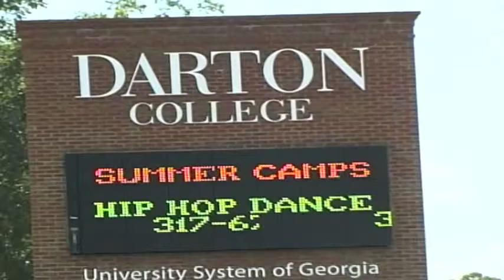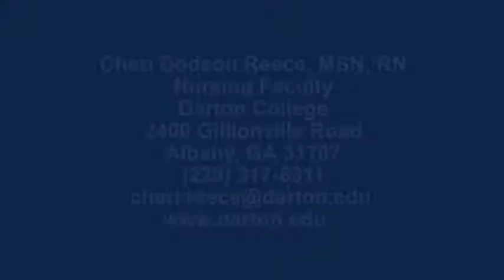Meet Perinatal Nursing Instructor Cheri Dodson Reece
Cheri Dodson Reece enjoys interacting with childbearing families and helping them prepare for new arrivals.

Ms. Reece currently serves as a nursing instructor at Darton College after having worked as a perinatal clinical nurse specialist for 23 years. She lectures in the course, Nursing of Women and Children, which allows her to utilize the specialized education she received at Case Western Reserve University, thereby passing on field knowledge to nursing students. Having traveled across the country in various health care roles she has been exposed to a broad range of experience and techniques that have honed her skills. "I am a dynamic learner," she says. "I don't sit back and say, 'I know everything.' I read, I attend conferences, I value my peers and their specialty knowledge...and I enjoy working with other disciplines within the health care profession."

Ms. Reece is of the belief that all of her students will succeed if they reveal for themselves what she considers the greatest part about working as a perinatal nurse: interacting with childbearing families. "Becoming a family complex [is] what everyone desires, in the sense of making sure there are generations in the future," Ms. Reece said, though the process isn't always a smooth transition. As a nurse she takes great pride in assuaging some of the stress associated with preparing for a new family. Likewise, now that the health care reform bill has passed, she expressed that "the big focus is [on the fact] that people will have care provided [for] them that they have been unable to attain in any other way." Ms. Reece expects to see diversity in the families for whom she cares, and as an advocate for preventative health care, she embraces the new change.